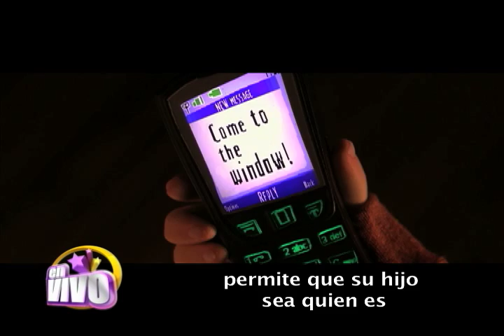Entrevista a protagonistas de 'Paranorman' para EN VIVO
Platicamos con dos de los protagonistas quienes les dan voz a unos de los personajes en la pelicula 'Paranorman'.